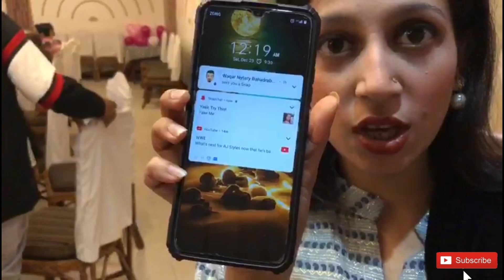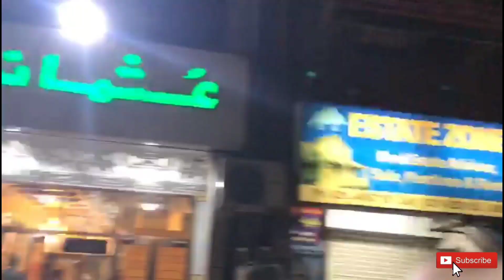welcome again#birthday party kis ki hy ... and share my channel must 🎁🎀🎊